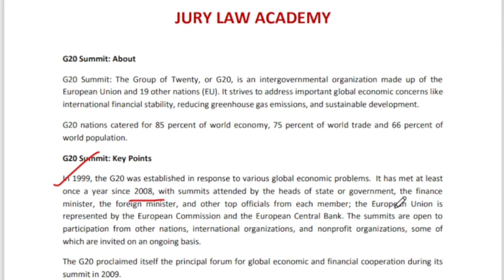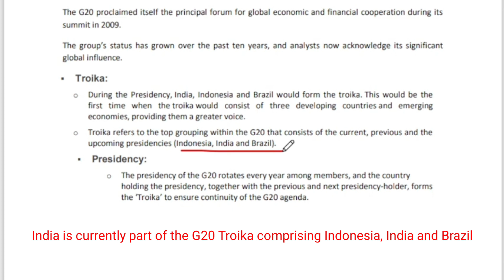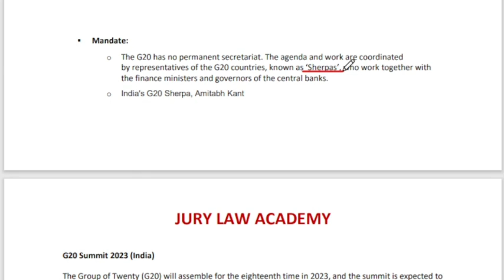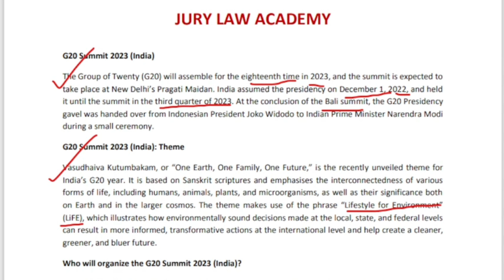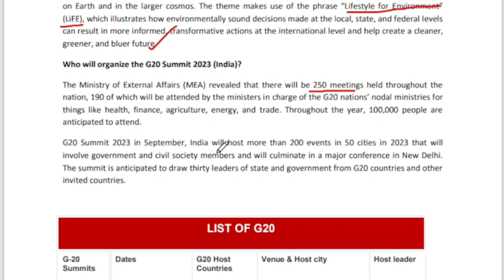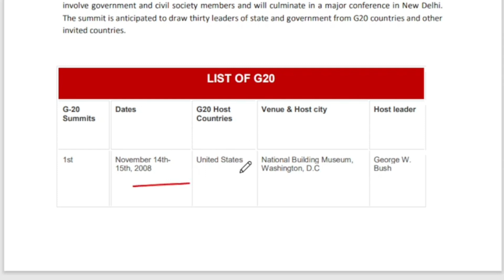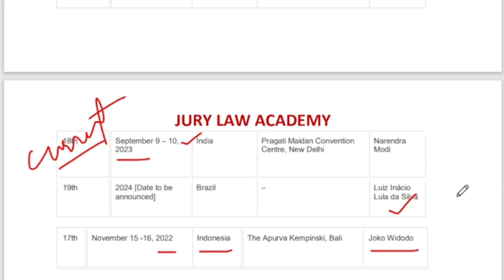What is G20? All Important information about G20 Summit 2023.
The structure, functioning and working of G20 countries. In this video the important current affairs related to G20 and the ongoing G20 summit 2023 hosted by India is provided by Jury Law Academy.

PU LLB Best Coaching in Chandigarh | LLB Admission 2024 |  LLB 5 year/3 year law